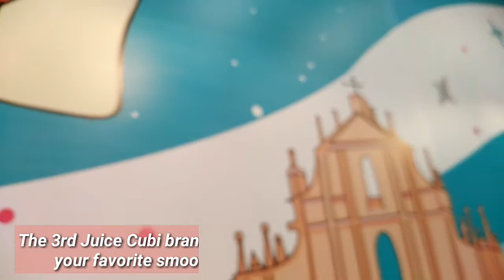NOW OPEN: JUICE CUBI - ROXAS AVENUE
Finally! 3rd branch of Juice Cubi is now open at Roxas Avenue, Davao City. Actually, I already have a vlog about Juice Cubi in SM Ecoland branch. When I heard that they will open another branch here in downtown, I'm so excited and happy kasi may malapit na na branch ^^

Grabe ang place nila is so eye catching, instagrammable din :) because of their interior designs and their store has tables and chairs outside. They have limited space inside, but don't worry they have more space on the 2nd floor.

JUICE CUBI
Located @ 95 Roxas Avenue, Davao City
Across old Lyndon's Restaurant
OPENS MONDAY- SUNDAY
10AM - 1AM